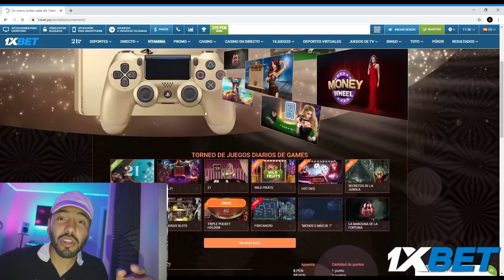TIRO DINERO AL SUELO, LE HAGO CREER QUE SON DE EL (EMOCIONAL)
***MUSICA NUEVA de MIS AMIGOS***